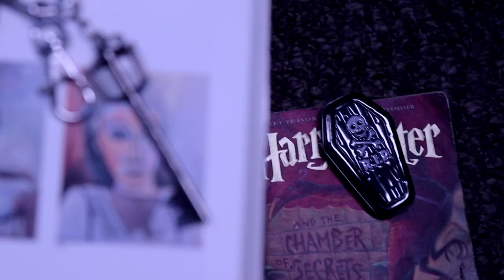33 Life - Highs and Lows (official video)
Highs and Lows by 33 Life

Directed by 33 life @33lifexo
Shot by Dylan Elliot @dylanelliot
Produced by @blackytom